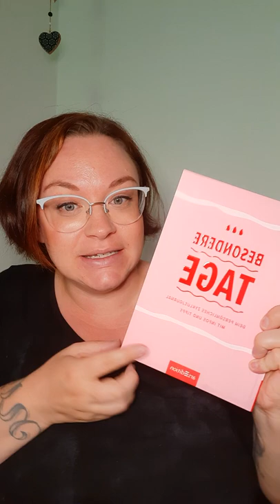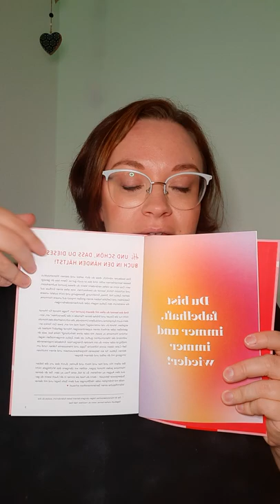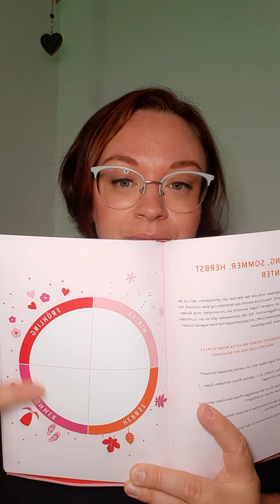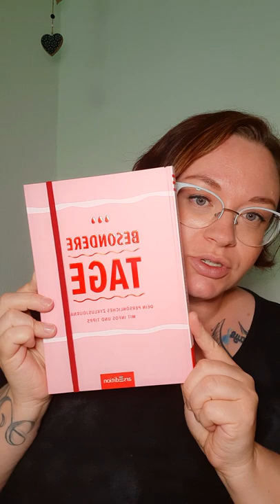Besondere Tage - der weibliche Zyklus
Das Zyklusjournal von ars edition